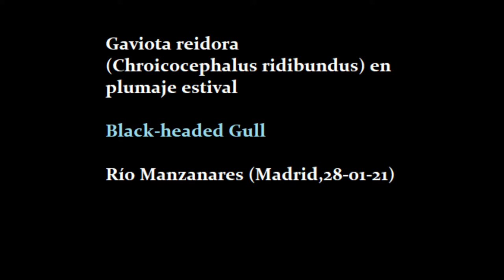Gaviota reidora (Chroicocephalus ridibundus) en plumaje estival (Madrid, 28-01-21)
Una gaviota reidora (Chroicocephalus ridibundus) en plumaje estival se acicala el plumaje en el río Manzanares.